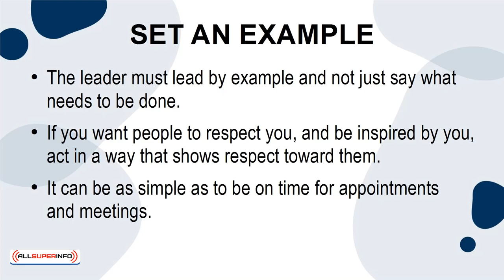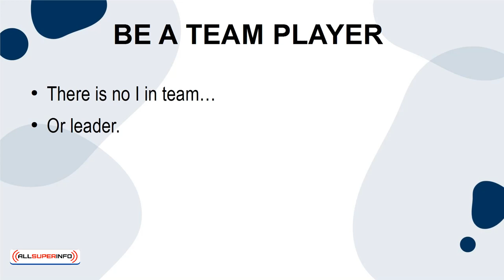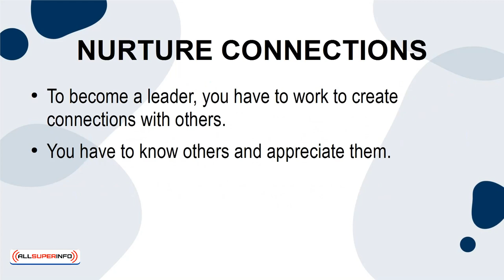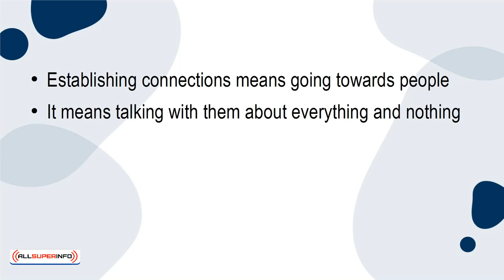02 4 Ways You Can Be a Leader to Others